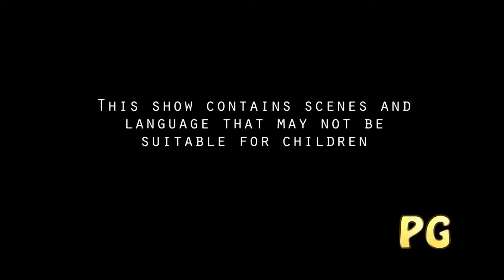Minecraft Dungeons - Soggy Cave - Spooky Fall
0:00 Rating
0:03 Highlight
0:08 Intro
0:16 Soggy Cave - Spooky Fall 2021
0:30 Find the Lost Ruins
3:04 Explore the Ruins
10:18 Return to the Boat
10:42 Results & Rewards
10:58 Outro

Synopsis

"Minecraft Dungeons" for Nintendo Switch offers a new spin on the beloved Minecraft universe, blending the iconic blocky visuals with fast-paced action-adventure gameplay. Developed by Mojang Studios, "Minecraft Dungeons" takes players on an epic journey through dungeons, caves, and landscapes filled with hordes of enemies, dangerous traps, and valuable treasures. This cooperative dungeon crawler is designed for players of all skill levels, making it an accessible yet engaging experience for both newcomers and long-time Minecraft fans.

Set in a world under the threat of the evil Arch-Illager, players must band together to stop his reign of terror. You can take on this mission alone or team up with up to three friends in local or online co-op. As you progress through the game’s various levels, you'll face waves of enemies, from familiar Minecraft mobs to powerful new adversaries, while solving puzzles and collecting powerful gear to enhance your abilities. With no building or crafting involved, the focus is purely on combat, exploration, and looting, delivering a more streamlined and action-packed experience compared to traditional Minecraft.

The game features a variety of environments, from lava-filled caves to overgrown forests, each with their own set of challenges and hidden secrets. Players can customise their characters with different weapons, armour, and enchantments, allowing for unique builds and strategies. As you defeat enemies and complete quests, you'll unlock better equipment and abilities, empowering you to take on even more challenging dungeons and boss battles.

One of the standout features of "Minecraft Dungeons" is its procedurally generated levels, ensuring that no two playthroughs are exactly alike. Each dungeon is filled with randomised layouts, enemies, and loot, encouraging replayability. With regular updates and DLC expansions, the game continues to evolve, offering new content to explore and master.

Key Features:
Action-packed dungeon crawler set in the Minecraft universe, focusing on combat, exploration, and looting.

Play solo or team up with up to three friends in local or online co-op for a shared adventure.

Battle familiar Minecraft mobs and new enemies across procedurally generated levels.

Customise your character with a variety of weapons, armour, and enchantments to create unique builds.

Explore diverse environments, from dungeons and caves to forests and fortresses, each filled with secrets and traps.

Defeat powerful bosses and unlock new gear, abilities, and upgrades to enhance your character.

Regular updates and DLC expansions add new content, challenges, and adventures to the game.

Easy-to-learn mechanics make it accessible for younger players, while offering depth for more experienced adventurers.

"Minecraft Dungeons" brings a fresh take on the iconic Minecraft world, offering a more focused, action-oriented experience. With its blend of fast-paced combat, cooperative multiplayer, and randomly generated dungeons, it delivers an engaging and highly replayable adventure for players of all ages.